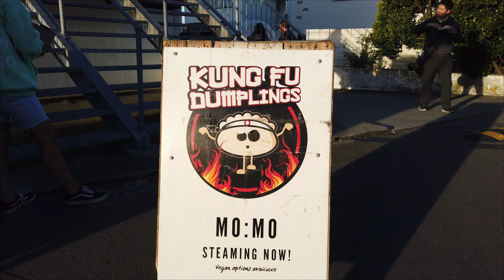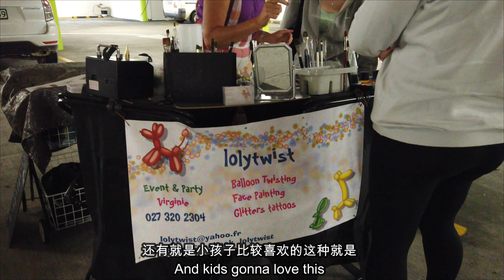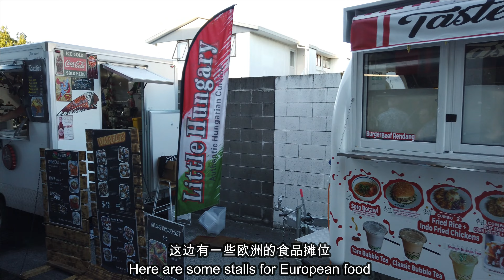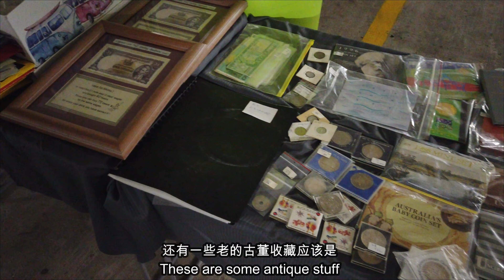Vlog34-终于盼来了基督城的夜市 Christchurch Bush Inn Night Market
终于盼来了基督城本地的夜市，一起来看看夜市里面都有啥？

It's finally here! Our Night Market in Christchurch, let's check out what do we have on the market.